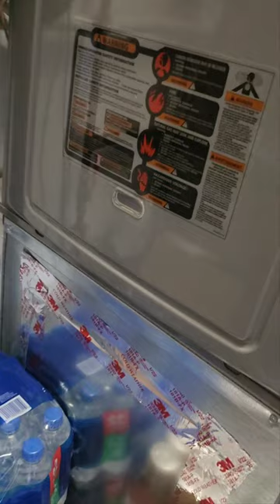Our Rheem furnace startup